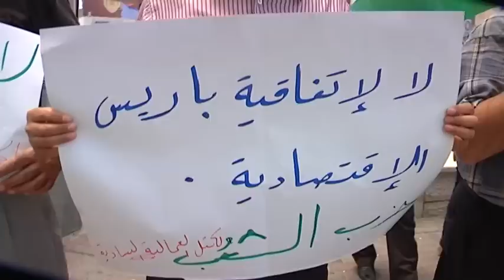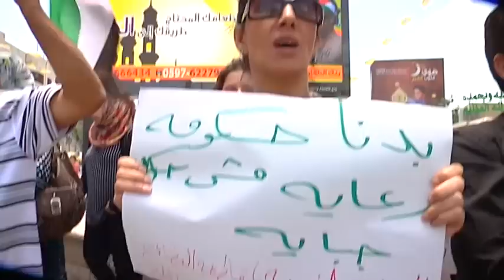وقفة احتجاجية ضد غلاء الأسعار في الخليل